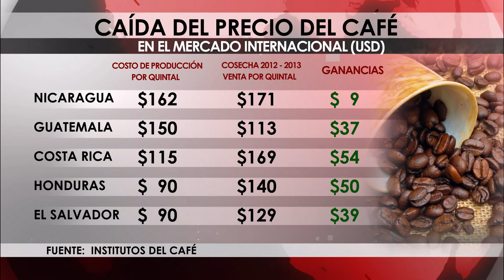CA ALTO COSTO CAFE PKG